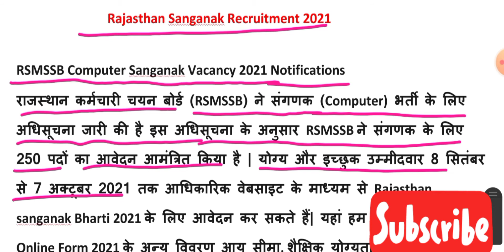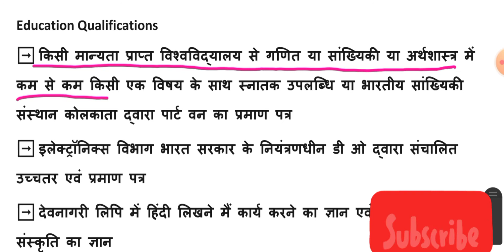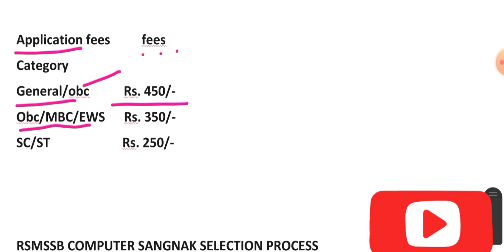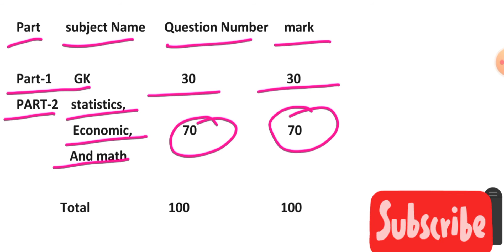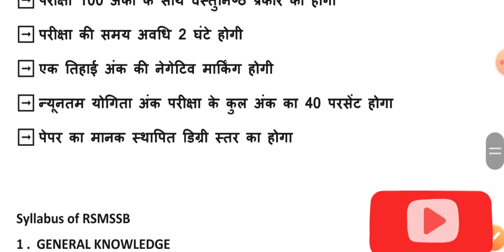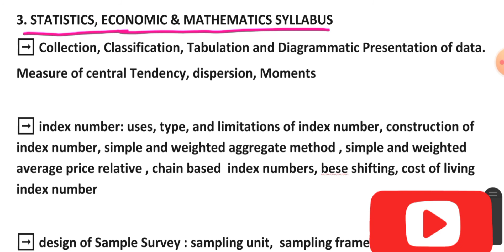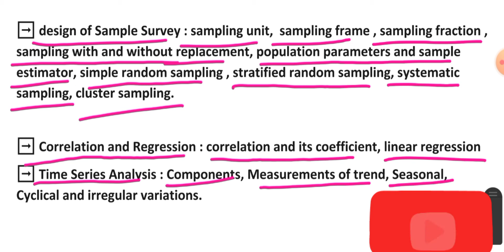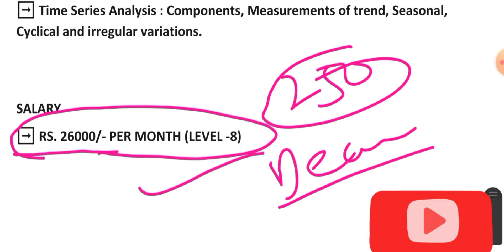Rajasthan Sanganak Recruitment 2021| RSMSSB Computer Sanganak Syllabus | Exam Pattern | Salay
दोस्तों चैनल को सब्सक्राइब जरूर कर लीजिएगा और बैल आइकन जरूर दबा दीजिएगा जिस से आने वाली वीडियो का नोटिफिकेशन आपको मिल जाए तो प्लीज दोस्तों सपोर्ट कीजिए और कोई भी दिक्कत हो तो कमेंट में जरूर बताइएगा